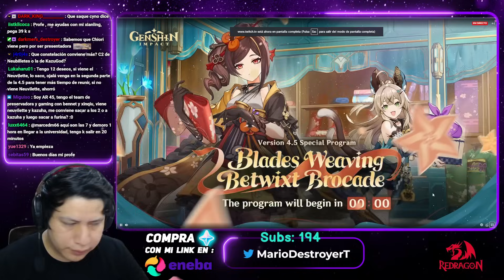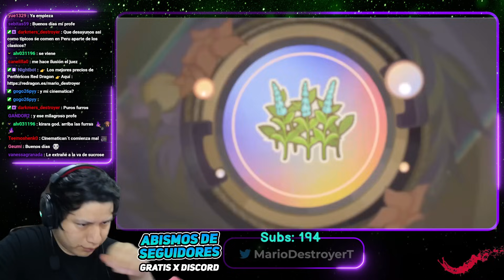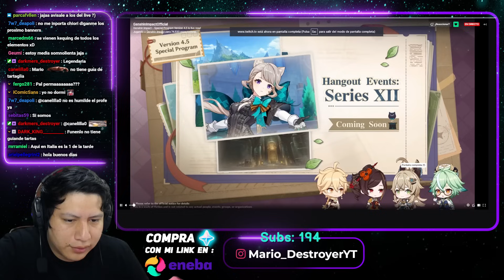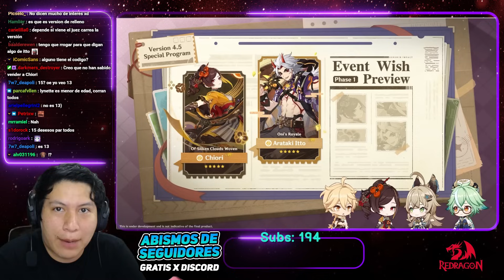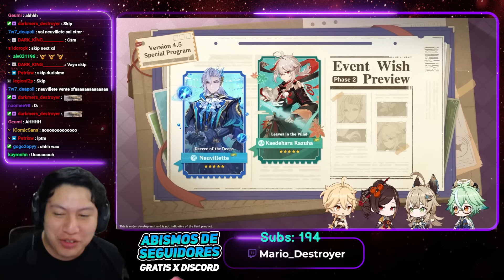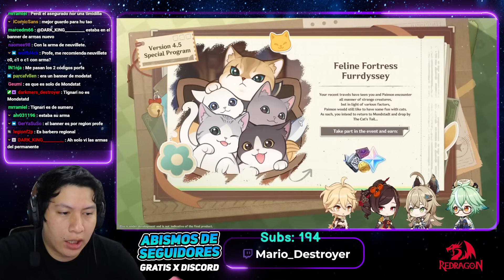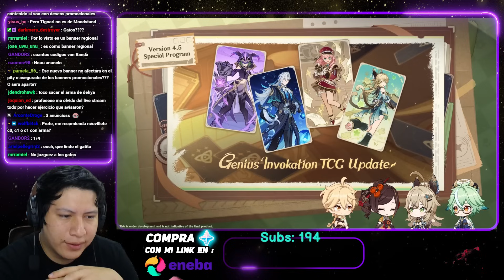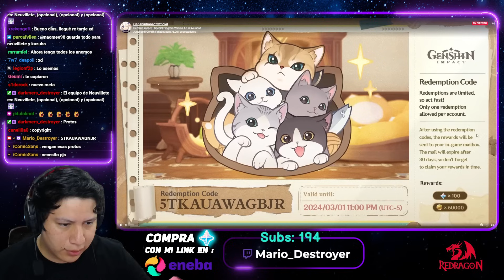¿NEUVILLETTE Y KAZUHA VIENEN JUNTOS!? REACCIONO AL LIVESTREAM 4.5 GENSHIN IMPACT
💜DAKTDBWTZTYR, AT3BDSWTYBKD, 5TKAUAWAGBJR

inaudio - MokkaMusic - Dragon Strike

MokkaMusic - Skullpiercer

inaudio - MokkaMusic - Turbocharge Drift